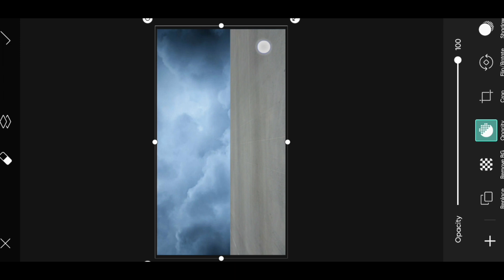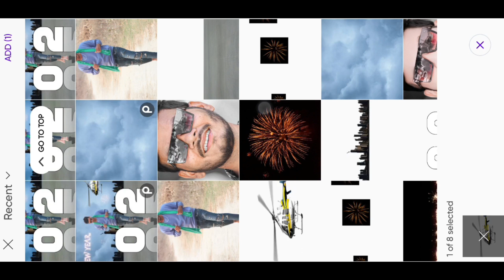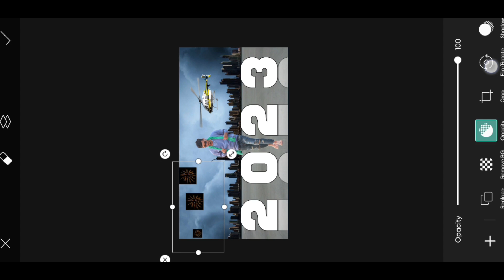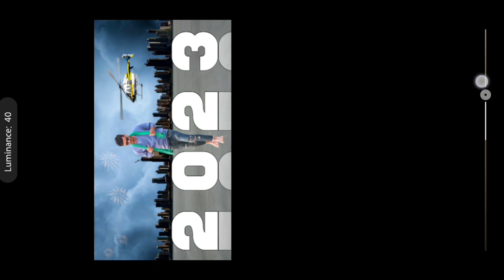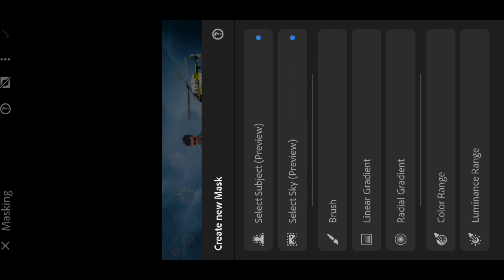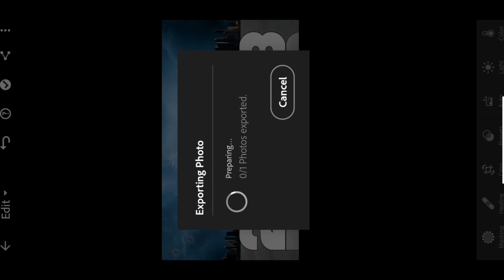Happy New Year 2023 Photo Editing In PicsArt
‼️‼️‼️Hello Guys‼️‼️‼️‼️

1) PicsArt photo editing
2) Instagram Viral Photo Editing
3) Snapseed Photo Editing
4) PicsArt Background Change Photo Editing
5)Viral Editing
6) Stylish Photo Editing
7) Background Remove
8) Photo Editing
9) Vijay Mahar photo editing
10) Creative photo editing
11) Manipulation Photo Editing
12) Dusre ki photo pe apni gardan kaise lagye
13) Kisi ke bhi photo pe apna chahra kaise lagye
14) Add To Face
15) Christmas Photo Editing
16) New Year Photo Editing
17) Happy New Year
18) Happy New Year Photo Editing
19) PicsArt New Year Photo Editing
20) New Year Photo Editing PicsArt
21) 25 December
22) Happy New Year Photo Editing Manipulation